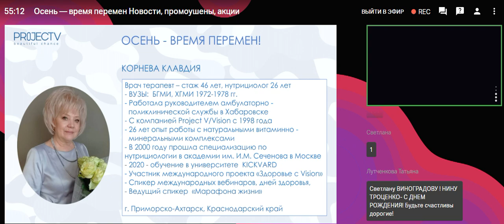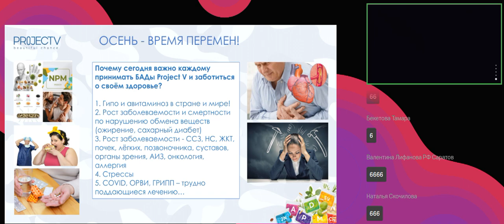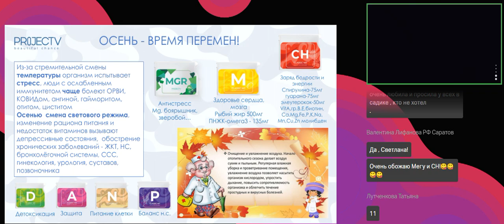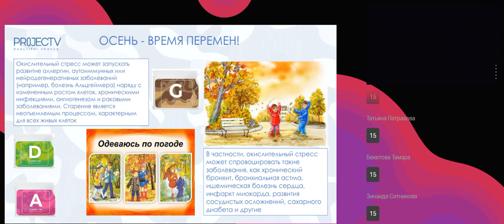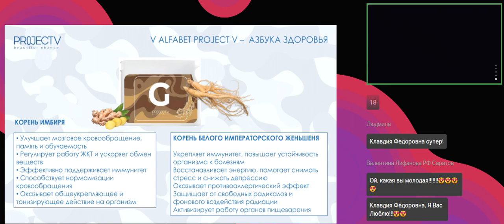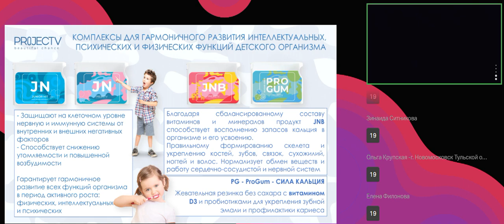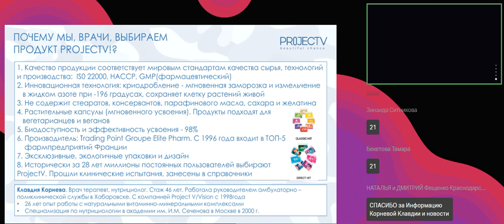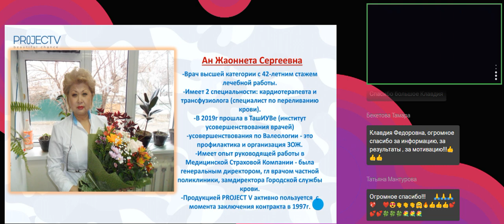ТЕМА: "Осень - время перемен". Спикер - Клавдия Корнева.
На встрече Вы узнаете:

1.От чего зависит наше  здоровье?

2.Почему именно осенью следует более внимательно относится к здоровью и как его сохранить?

3.Почему мы для профилактики и поддержки выбираем продукцию ProjectV ?

4.Наши результаты.

5.Полезные ссылки

Представляем вашему внимаю спикера, который поделится опытом, фишками, секретами — лидер мнений, Клавдия Корнева:

-Врач-терапевт, в компании с 1998 года, прошла обучение в мед. Академии им. Сеченова по специальности нутрициолог,

-Специалист в области профилактики и сохранения здорового образа жизни, имеющая многолетний опыт работы и огромную базу результатов на продукте Project V,

-Участник международного проекта «Здоровье»,

-Прошла обучение в университете KICKVARD